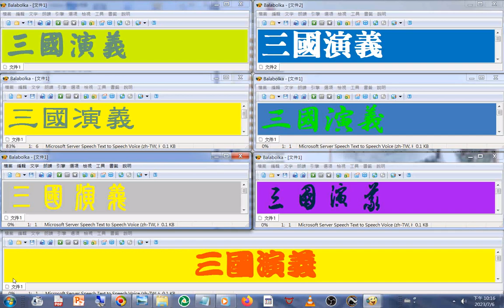09#關羽過五關斬六將，倒拖刀斬蔡陽 (關羽 護雙嫂，夜站戶外一手秉燭一手持刀通宵達旦絕不犯淫#鎮國寺 出家人#普淨和尚 救關羽（周倉 關平 出現#趙雲 也來會#書法 字體欣賞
現今流行素食防疫環保救地球，兄弟團聚不宜殺生，不與眾生結惡緣，以免因果病，以免折壽，以免情緒過度傷身。